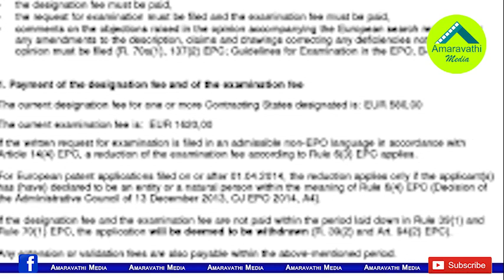ప్రజాక్షేత్రంలోనే తేల్చుకుందాం..పొలిటికల్ వార్ కు జగన్ రెఢీ|YS Jagan Decided to Local Body Elections